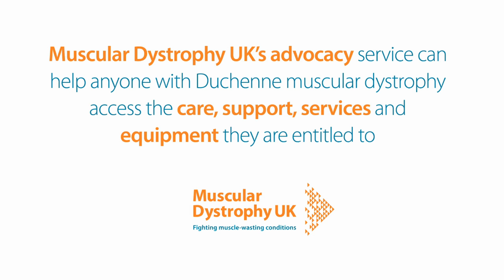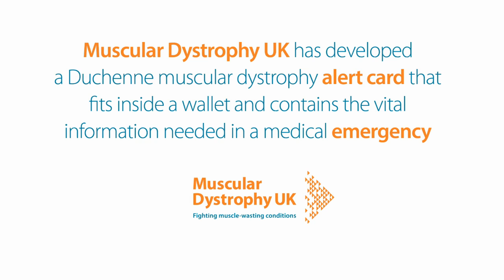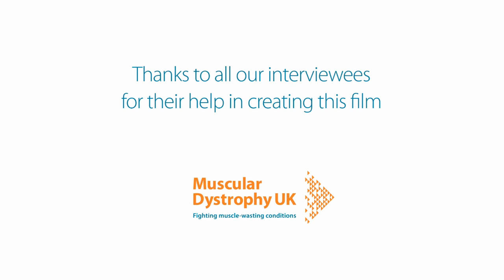Duchenne muscular dystrophy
This video featuring people affected by Duchenne muscular dystrophy and specialist neuromuscular health professionals is an introduction to the main facets of Duchenne muscular dystrophy and the support that is available from Muscular Dystrophy UK.